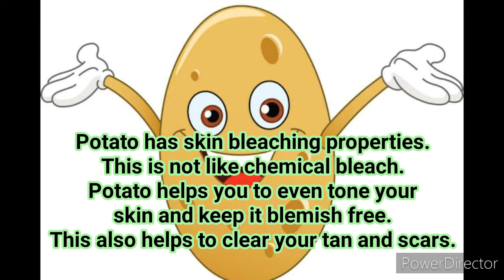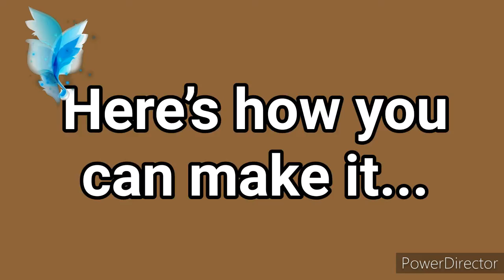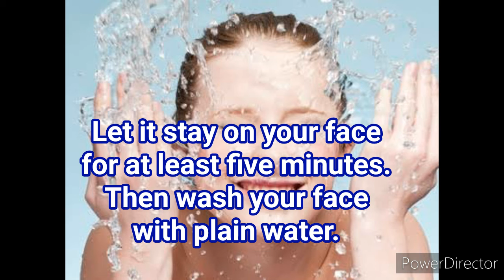Apply potato on your face like this.potato ice cubes.get result within 7 days.Reduce blemishes, scar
Potato, on the other hand, is packed with skin -benefiting vitamins and nutrients such as vitamin B, C, zinc, niacin and iron. Applying potato juice on marks, scars and blemishes can help lighten and fade them with time. Instead of cutting a potato every time and extracting its juice, try this potato icecube to get glowing skin. Here’s how you can make it.

You will need:

One large potato
5 spoons

Method:

Step 01: Cut the potato into small pieces and blend to a pulp.

Step 02: Strain the juice into a bowl and add milk to it. Mix well.

Step 03: Pour the mixture into an ice cube tray and freeze.

How to use:

Step 01: Take one ice cube in a clean thin cloth or handkerchief.

Step 02: Massage the potato ice cube on the entire face. Ensure that your face is cleansed thoroughly before.

Step 03: Let it stay on your face for at least five minutes; then wash your face with plain water.

Step 04: Use 2 ice cube every day and you will notice the difference in about 7 days.